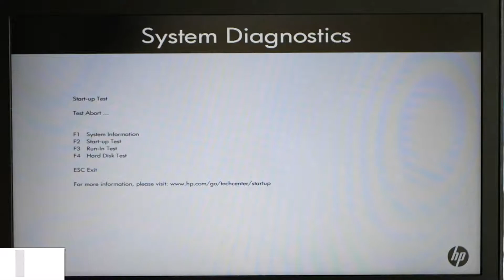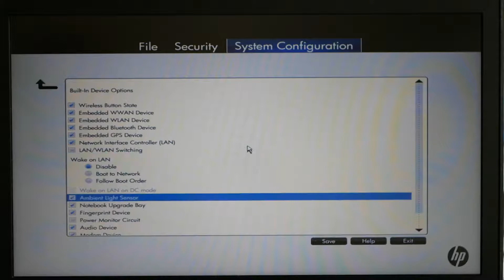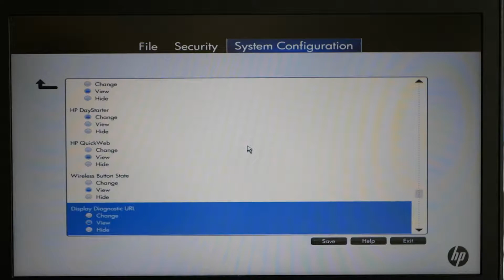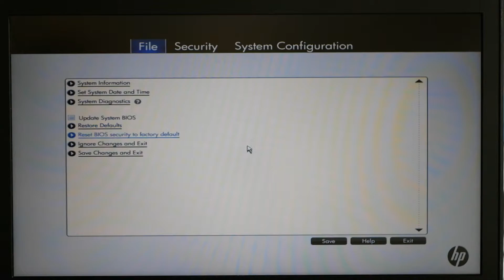Notebook HP EliteBook 8560W BIOS Overview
Watch Notebook HP EliteBook 8560W BIOS Overview - a detailed overview, and BIOS default settings.